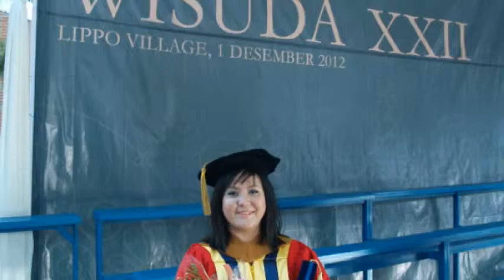Acara Wisuda : Felisitas Nesca Alma Setiadi (I)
Rekam : 01 Desember 2012
Unggah : 02 Desember 2012